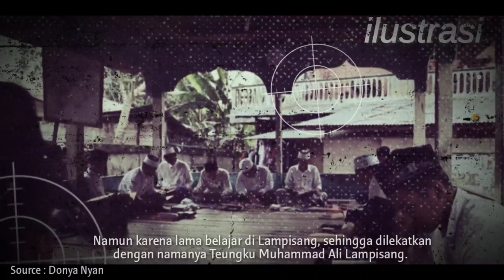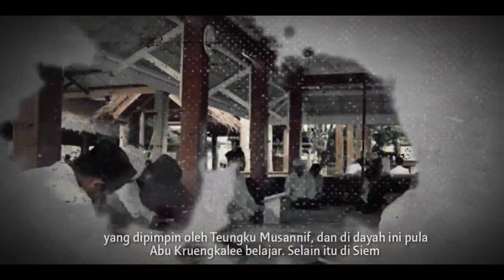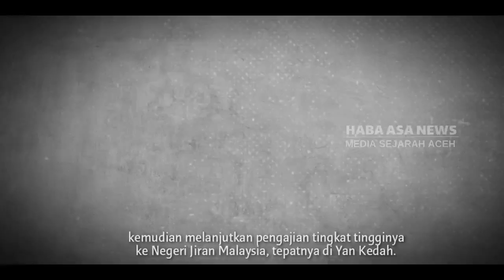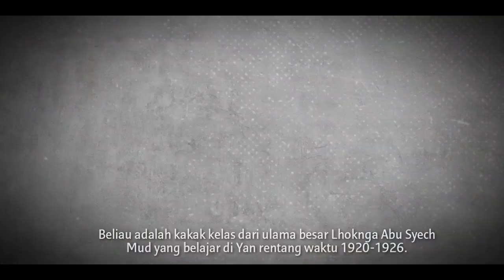Menelusuri Abu Muhammad Ali Lampisang Gurunya Para Ulama Di Aceh‼️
Ulama Kharismatik Aceh dan Guru Utama Syekh Muda Waly.
Nama beliau sering disebutkan bergandengan dengan nama Abu Kruengkalee, Abu Syech Mud Blangpidie, Abu Indrapuri, sebagai guru dari Abuya Syekh Muda Waly.

Nama asli beliau adalah Teungku Muhammad Ali yang berasal dari Siem Aceh Besar. Namun karena lama belajar di Lampisang, sehingga dilekatkan dengan namanya Teungku Muhammad Ali Lampisang. Beliau lahir di Siem pada tahun 1894, dan ibunya adik kakak dengan ibu dari Abu Hasan Kruengkalee.
Sumber Bacaan Kisah : Dikutip dari tulisan Nurkhalis Mukhtar El-Sakandary dalam Facebook